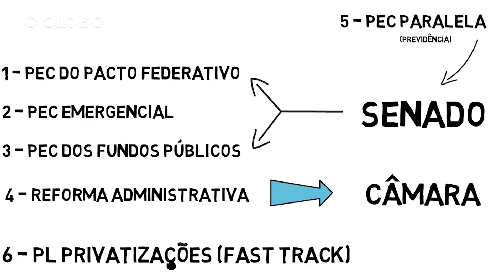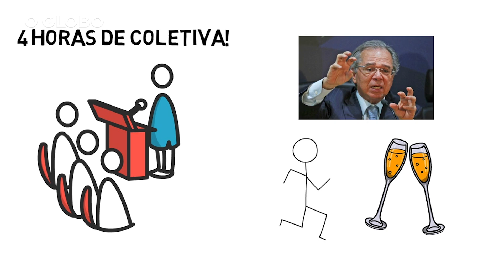Entenda as PECs e reformas tributárias que o governo entregou ao Congresso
O governo entregou hoje ao Senado três Propostas de Emenda à Constituição (PEC), entregará mais uma na Câmara, a da reforma administrativa, e aguardará a criação de uma Comissão Mista para debater a reforma tributária. Sobre a reforma tributária, até agora ninguém sabe qual o projeto do Ministério da Economia.